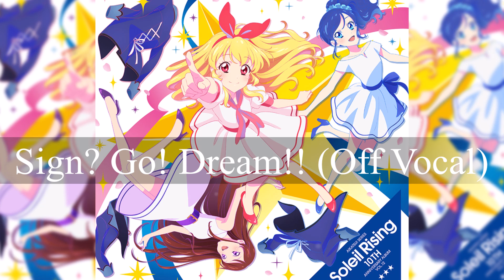Aikatsu! - Sign? Go! Dream!! (Off Vocal + Lyrics)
Turn On Closed Captions For Lyrics.

This is the last song to commemorate the 10th anniversary of the Aikatsu! series.
It's a little sad that it has already ended, and even more when we don't know if there will be more Aikatsu. But from my side, there'll be many Aikatsu! Better mixes, I re-did the 5 I made with lyrics, and I also made several with HAPPY∞Aikatsu!, who aren't ready to listen to the ones I made.
I will see if I make many more, and I will see if I can think of doing something else.